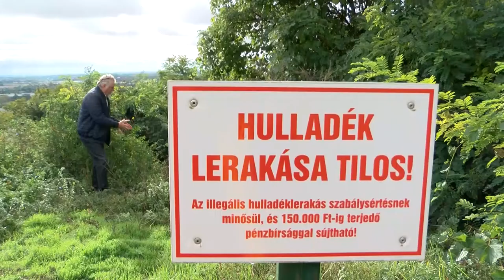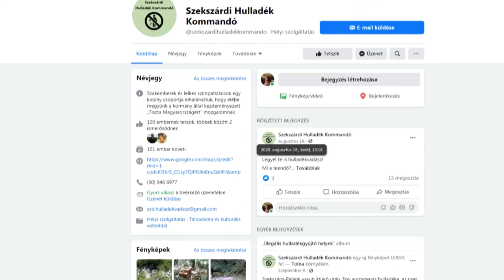20201022 kozeleti hulladek kommando